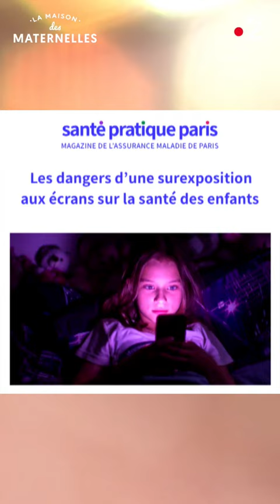Pourquoi faut-il se battre contre la surexposition aux écrans chez les plus jeunes ? 📱❌